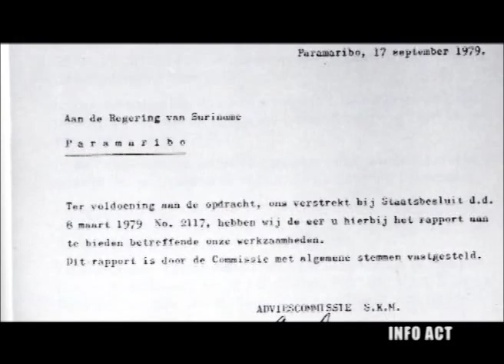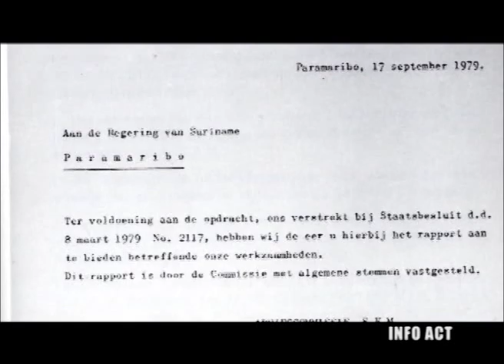INFO ACT REVO DEEL 1